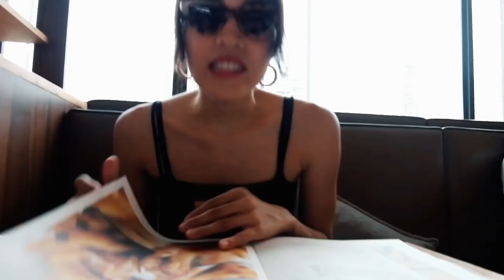ODWM x SUSY SAI วันว่างๆมาเม้ามอยบ้าบอ + เล่น VR กัลล | Gingerie